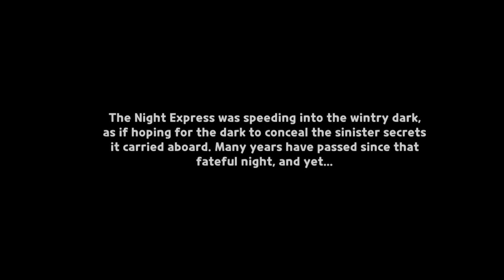"CRK The Holiday Express" || Story Quest || Linzer Cookie || Creme Brulee Cookie - CRK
Two New Cookie

Linzer Cookie - Rear | Support

Creme Brulee Cookie - Rear | Ranger

Murderer mystery Story 📕🍪